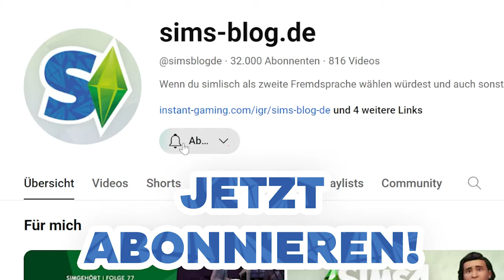Hunde & Katzen KNALLHART - meine EHRLICHE Version des Sims 4-TRAILERS!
Die Sims 4: Hunde & Katzen stellt für viele ihre Lieblingserweiterung dar, dessen Trailer ich in diesem Video als Parodie in der ehrlichen Version zeigen will!